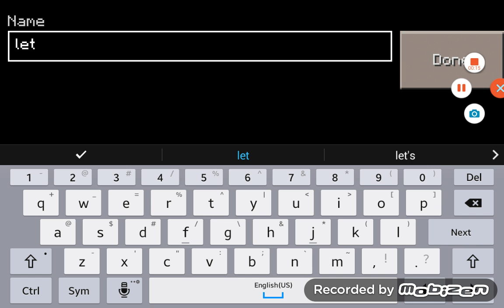Ep 1 minecafrt let's play the basics